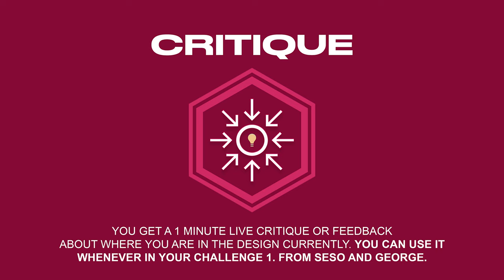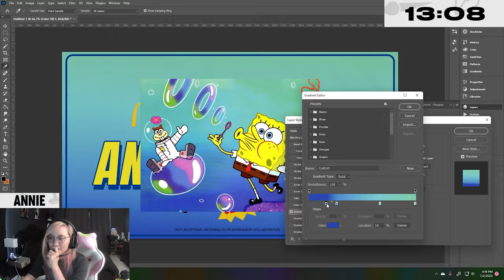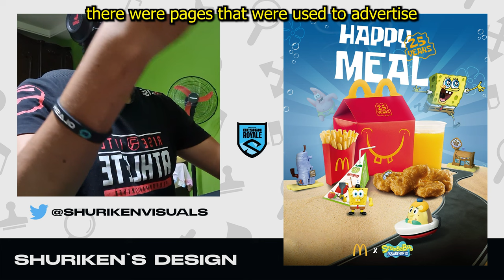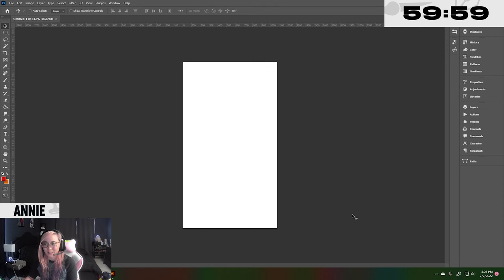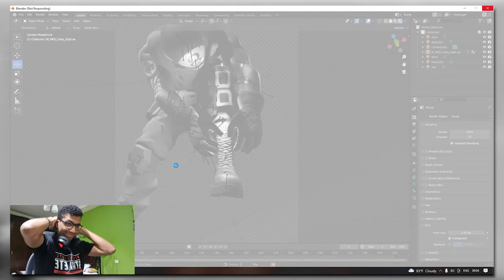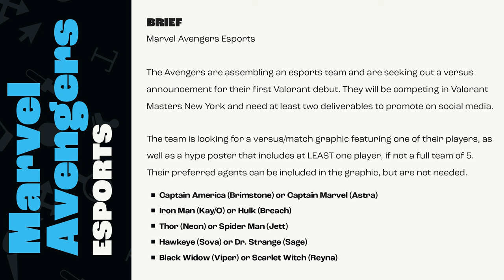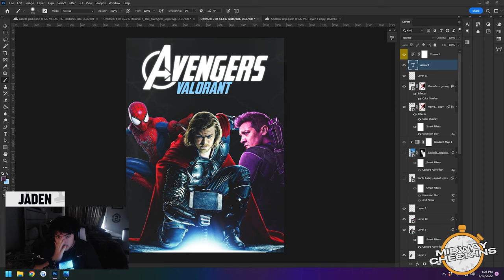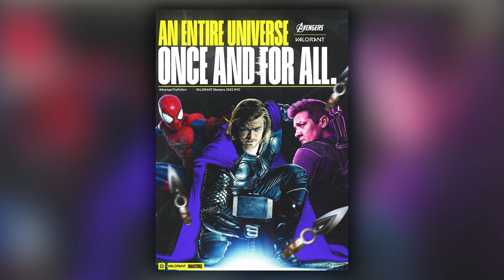Design Royale: 8 MORE GRAPHIC DESIGNERS DESIGN THE SAME POSTER!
Video Description: 8 graphic designers face off against each other with the SAME brief. Only 1 will be crowned a Design Royale Champion.